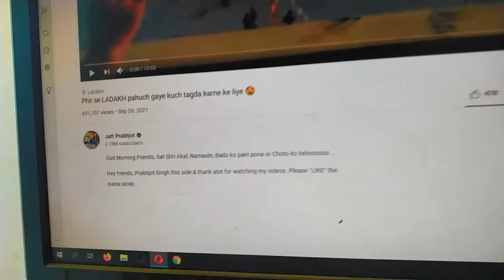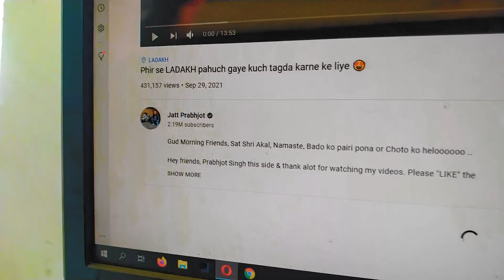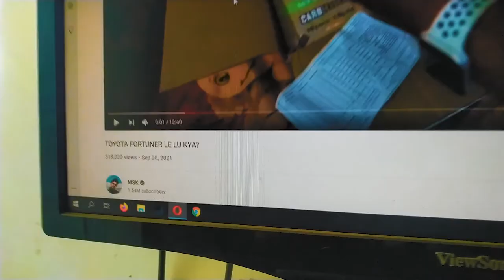Ghar Ka Shawarma Yummy | Bravo Gee